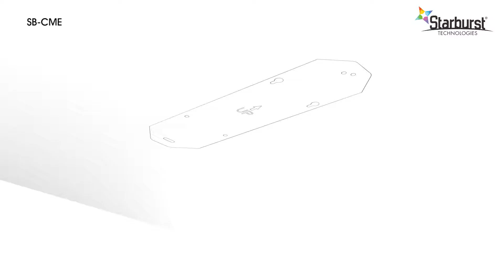ELECTRONIC TV-DISPLAY CEILING MOUNT - Model SB-2355CME - STARBURST TECHNOLOGIES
Starburst SB-2355CME Ceiling Mount For TVs 23"-55".

The SB-2355CME offers you the possibility to mount your TV from the ceiling. Press a button on your remote control, and the TV quietly and smoothly flips down to position you want. This ceiling mount can fold for saving space and available for pitched ceiling installation. Adjust the height and angles of your TV for optimal viewing position and reduced glare. It support most 23"-55" monitors up to 30kg/66lbs and the strength has been tested for a minimum of three times its stated load capacity.